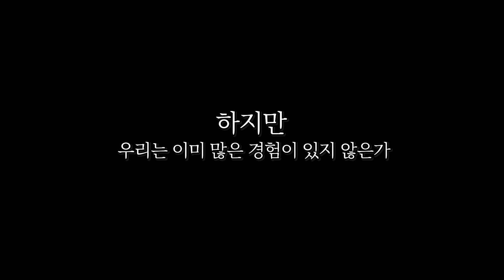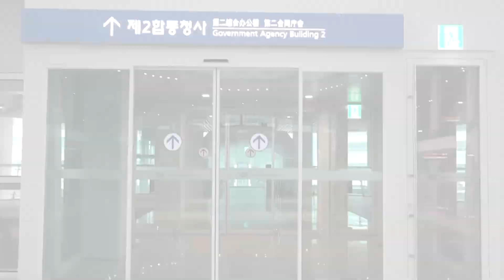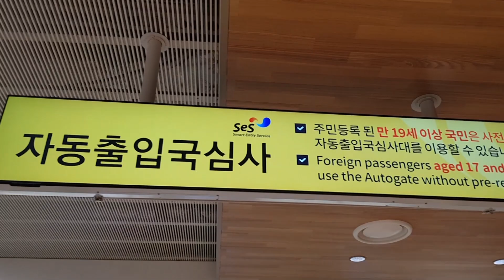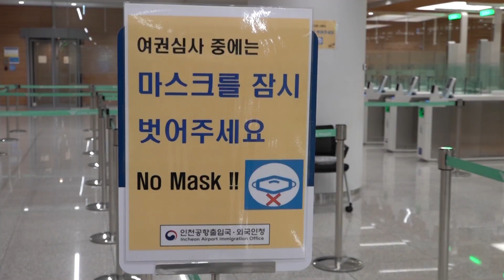국경의 최전선, 인천국제공항! 코로나 19를 막기 위한 대응의 현장을 가다!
중국발 ‘코로나바이러스감염증-19’를 막기 위해
지난 2월 4일, 후베이성 관련 입국 제한을 시작했습니다.
국경의 최전선에서 검역을 위해 어떻게 대응하고 있을까요?
인천국제공항 입국장 현장을 찾아갑니다.